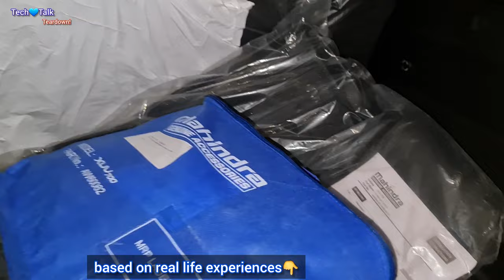Foot step ! do you need it ? फायदे या सिर्फ दिखावा ?🤔लग्ज़री लुक देगी? ग्राउंड क्लीयरेंस कम होगा ?